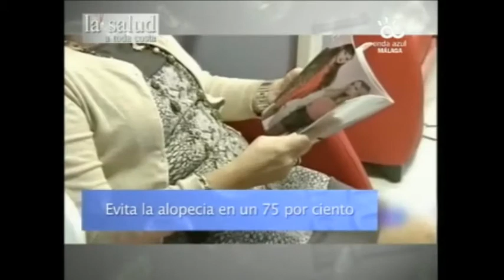La Salud a toda costa ONDA AZUL Dignicap 2